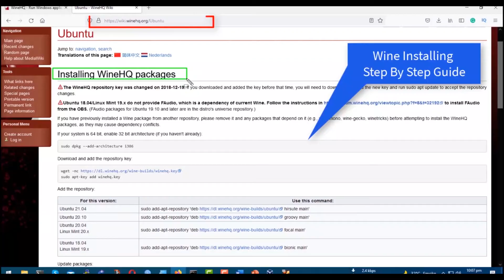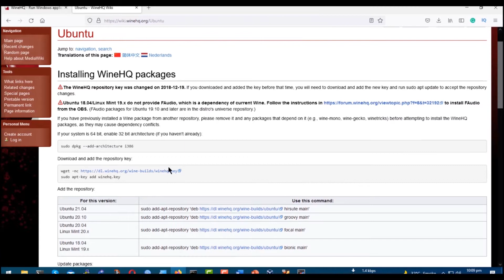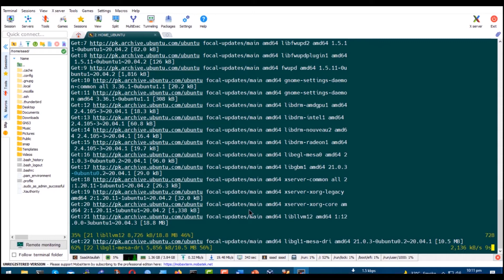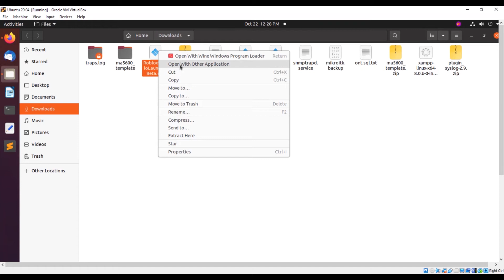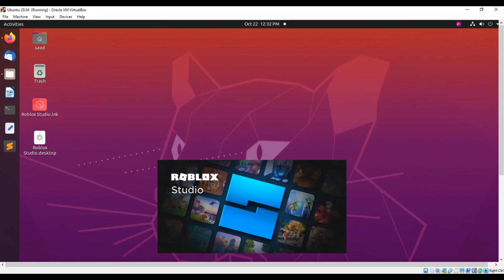How To Install Roblox Studio On Ubuntu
How to install Roblox Game on Ubuntu 20.04 LTS Linux
As it is a Windows program, thus to install it on Linux, we have only one option that is using Wine HQ, thus we won’t give any guarantee that it will work perfectly on your system, however, give it a shot just because it worked fine in our case.

sudo apt-key add winehq.key
sudo add-apt-repository 'deb groovy main'
sudo apt install --install-recommends winehq-stable
winecfg
Roblox Game/Studio Download Link